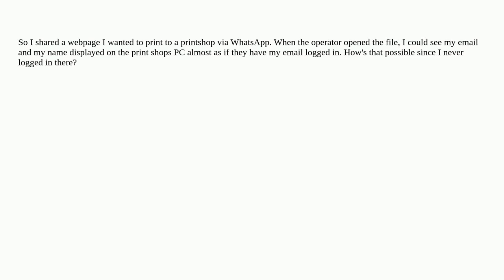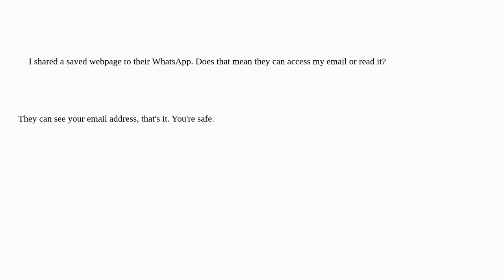Security: Can the receiver of a saved wepbage I shared on chrome to Whatsapp access my mail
Can the receiver of a saved wepbage I shared on chrome to Whatsapp access my mail

A special thanks goes out to the awesome community

  chrome